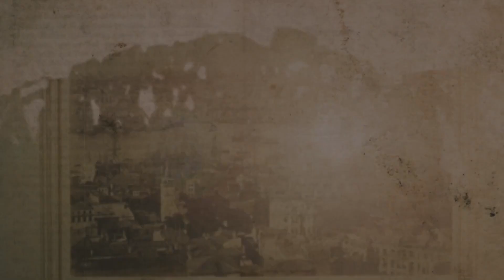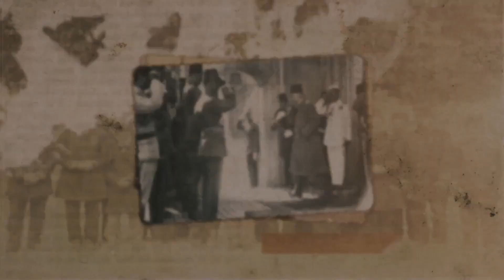Ufuk Alkım Güven - Nizâmülmülk ve Selçuklu Ulemâsı - Derkenâr (4)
Osmanlılar İlim ve İrfan Vakfı - Derkenâr (4) - 23 Mayıs 2021

Ufuk Alkım Güven - Nizâmülmülk ve Selçuklu Ulemâsı

00:00 Fragman
01:09 Nizâmülmülk'ün Hayatı, Tahsili ve Vazifelerinden Bahseder misiniz?
03:15 Nizâmülmülk'ün Ulemâ ile Münâsebeti Nasıl Olmuştur?

Kaynaklar:
İbnü’l-Cevzî, el-Muntazam fi Tarihi’l-Ümem
İbnü’l-Esir, el-Kâmil fi’t-Tarih
Sıbt İbnü’l-Cevzî, Mir’atü’z-Zaman fi Tarihi’l-A’yan
Nizâmülmülk, Siyasetnâme
Zehebî, Siyeru A’lami’n-Nubela
İbnü’l-Adîm, Bugyetü’t-Taleb fi Tarih-i Haleb
Sübkî, Tabakatü’ş-Şafiyyeti’l-Kübra